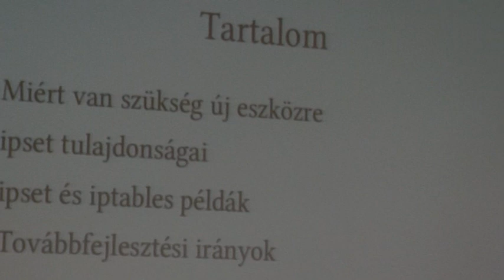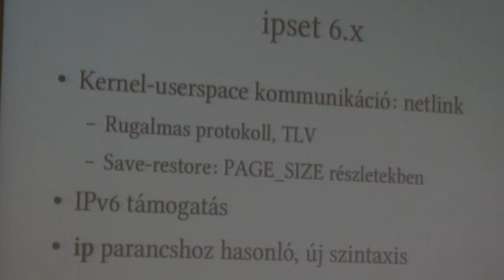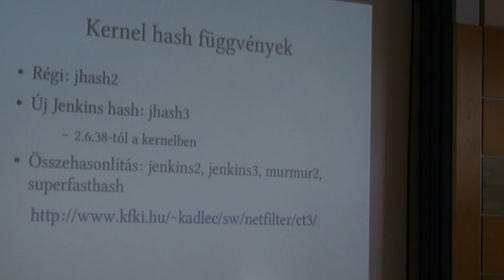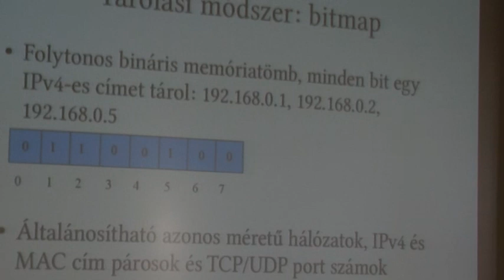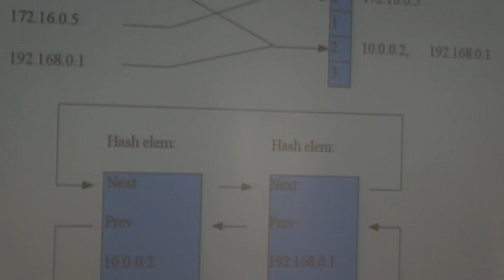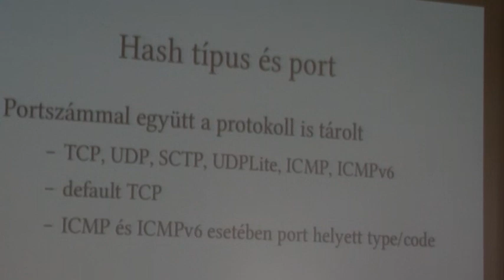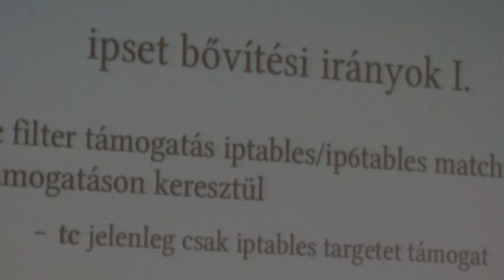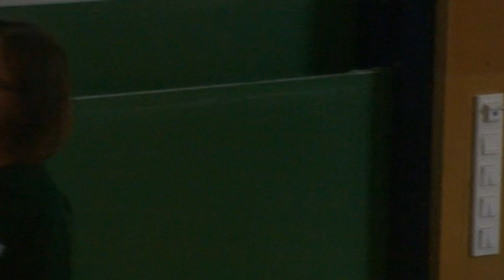Kadlecsik József: ipset a Linux kernelben, és azon kívül